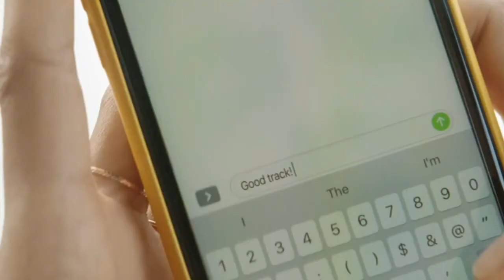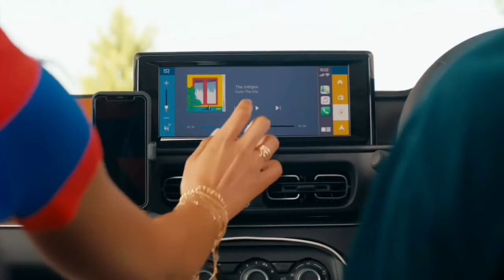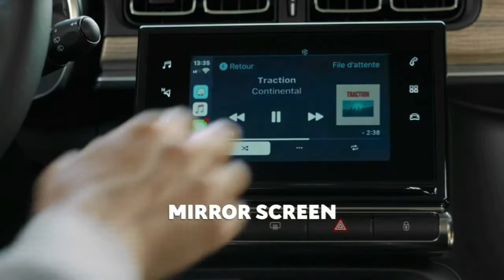2022 CITROEN C3 SUV MID VARIANT SPIED UNDISGUISED BEFORE LAUNCH | PRICE, FEATURES, INDIA LAUNCH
In this video I have shared information regarding the upcoming 2022 Citroen C3 SUV.